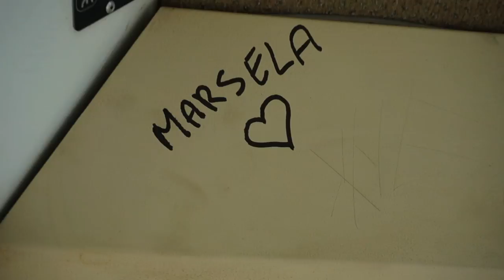GETTING HIGH IN ALBANIA 🇦🇱 (Guns, Knives & Cigarettes)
I got really high in Albania, it was enlightening.

Would you like to support more videos like this one?

JOIN AIR-BNB through this link from anywhere in the world and we split the commission(FREE 40USD TRAVEL CREDIT FOR YOU) :

MY GEAR:
- My Main Camera

- My Second Camera

- My Second Camera Lense

- My External Microphone

- My Tripod

- My Laptop

- My Phone

Cheers!